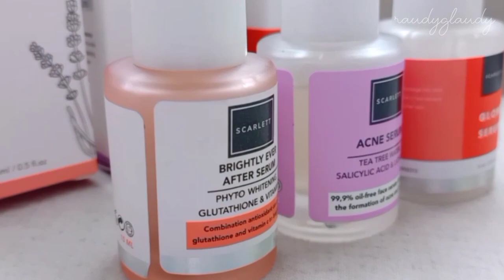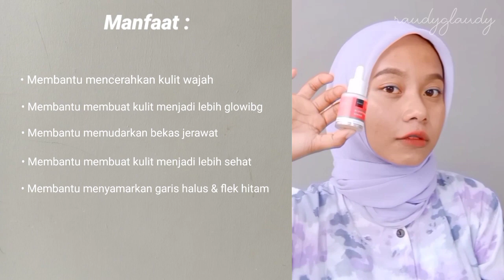Review Jujur Semua Serum Scarlett Whitening || Wajib Nonton!!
Haiii guysss ...
hari ini aku mau review semua serum scarlett dan apa ajah manfaat nya aku akan ksh tau semua nya

Ooh iyah serum ini aman kok untuk ibu hamil dan udah BPOM juga nihh jadi nggak usah di raguin lagi keamanannya guys
Dan harga dari setiap produk Scarlett Whitening hnya Rp. 75.000,00 ajah 😊😉